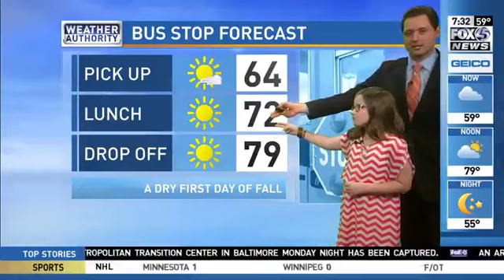FOX45 Baltimore - Weather Kid Wednesday 9/23/15 Rapheala Smaldone wx report 1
Rapheala Smaldone is FOX45's Weather Kid for Weather Kid Wednesday 9/23/15. Raphela is a 6th grader at Mother Seton School.